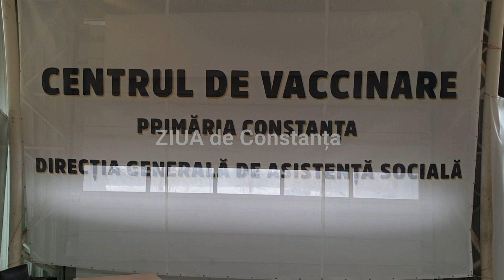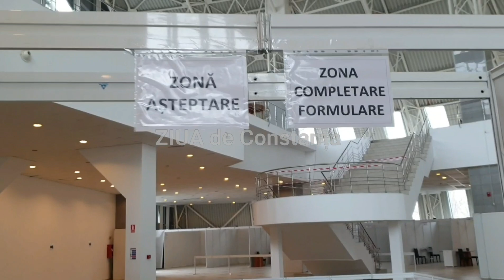VIDEO Centrul de vaccinare de la Pavilionul Expozițional Constanța va fi deschis luni. Cum arată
Centrul de vaccinare UAT Constanța - Pavilion Expozițional va fi deschis luni, 8 februarie

O parte din programările de la Stadionul Portul, de la Spitalul Modular vor fi mutate la acest centru

Capacitatea maximă a centrului este de 40 de persoane care pot fi vaccinate simultan